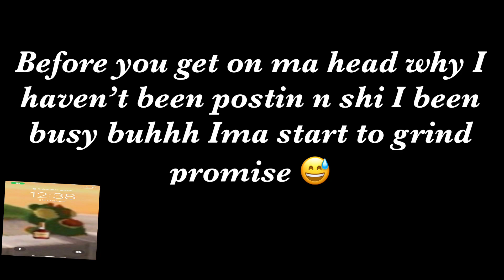Redemption | Fortnite Mobile Montage | 60FPS | Touch Editor